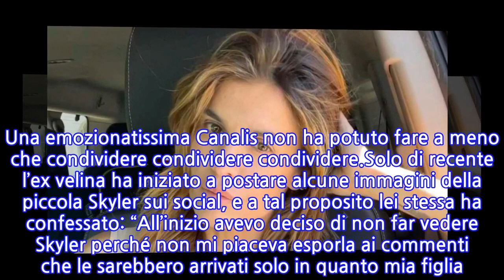“Non pensavo potesse succedere”. Elisabetta Canalis, lacrime per la figlia Skyler Eva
Elisabetta Canalis non ha potuto fare a meno di postare alcune foto che dipingono perfettamente uno dei giorni più ‘di passaggio’ nella sua vita, ma soprattutto nella vita della figlia Skyler Eva. La piccolina è figlia della showgirl e del chirurgo statunitense Brian Perri. Una emozionatissima Canalis non ha potuto fare a meno che condividere condividere condividere.Solo di recente l’ex velina ha iniziato a postare alcune immagini della piccola Skyler sui social, e a tal proposito lei stessa ha confessato: “All’inizio avevo deciso di non far vedere Skyler perché non mi piaceva esporla ai commenti che le sarebbero arrivati solo in quanto mia figlia. Avevo sempre detto: ‘Deciderà lei’”. E ancora: “Il problema è che lei con il tempo ha iniziato ad accusare questa cosa: ha visto gli altri bambini fotografati e poi inclusi nelle foto e si è sentita diversa“, ha collaborato. Ad essere condiviso con enorme emozione da entrambi i genitori di Skyler Eva, è stato il suo primo giorno di scuola: Elisabetta Canalis e Brian Perri non si sono contenuti affatto.Elisabetta Canalis ha postato le foto del primo giorno di scuola di sua figlia, Skyler Eva, e ha trasmesso ai fan la sua emozione. Entrambi i genitori, emozionati, hanno postato alcune immagini del momento e l’ex velina ha descritto ai fan la sua eccitazione nell’accompagnare la bambina a scuola. “Ed eccoci qua, siamo arrivati al fatidico primo giorno di scuola , qualcuno è felice qualcuno meno…” E ancora: “Non pensavo di emozionarmi invece vedere Skyler entrare con la sua uniforme e salutarmi ( piangendo) mi ha fatto effetto ed ho dovuto trattenere una lacrima anche io…”, ha scritto la Canalis, che oggi insieme al marito e a sua figlia vive a Los Angeles. Dopo le nozze nel 2014 Elisabetta Canalis e Brian Perri hanno avuto la loro unica figlia nel 2015 e l’ex velina è sempre stata gelosa della privacy della sua bambina.
INFORMATION
• Source: caffeinamagazine